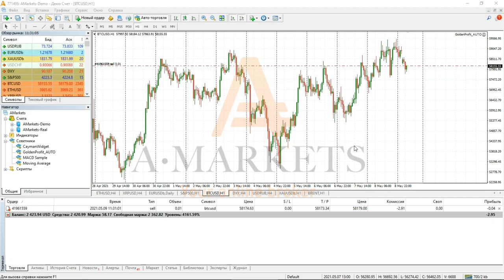Как установить и активировать торговый советник в MetaTrader | AMarkets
Из этого видео вы узнаете, как установить и активировать торговый советник в MetaTrader.